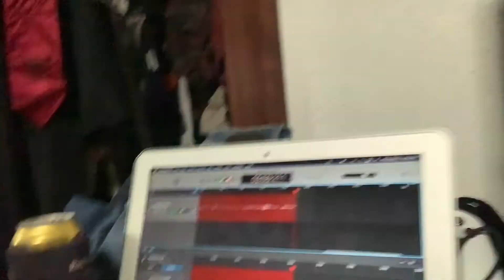Sneak Peek of Kam’s New Podcast!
Today, I show you the first 15 minutes of Kamsters new podcast, Kam Cloud! You can listen to the full video on SoundCloud!